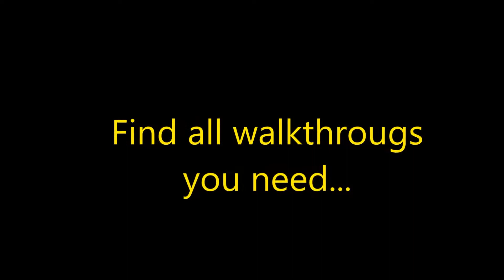Royal Life: Hard to be a Queen Level 21